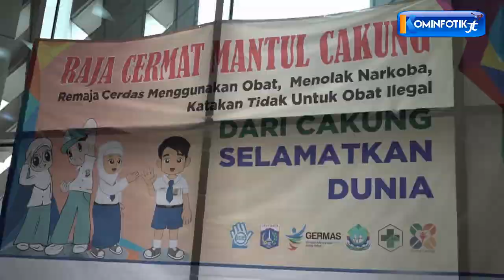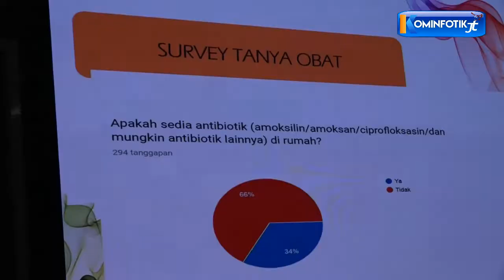Puskesmas Cakung Gelar Gebyar Remaja Cermat Menggunakan Obat